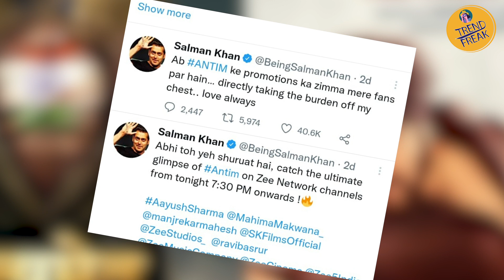Salman Khan की बिगड़ी तबियत Antim के प्रोमोशन से हटे पीछे देखे Video